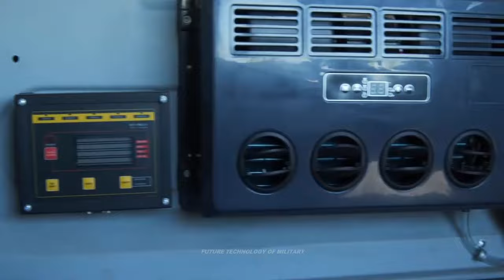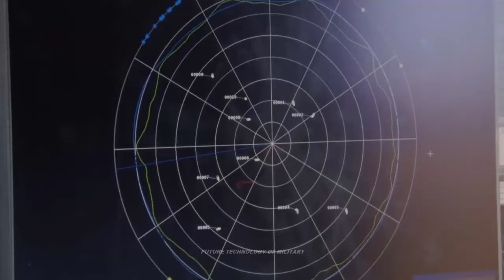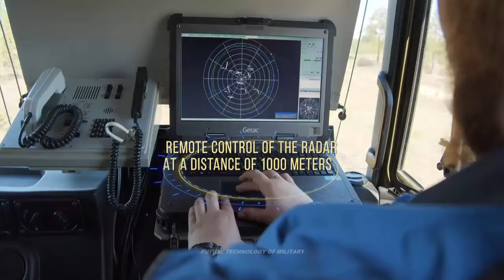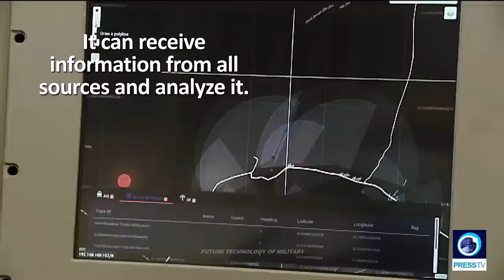Iran Army's Sophisticated Radar Systems Has Detected And Monitored Several US Stealth Jets F-35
The army radars in the south of Iran detected and monitored the flight of several American F-35 fighters